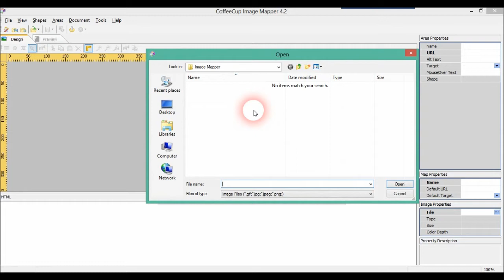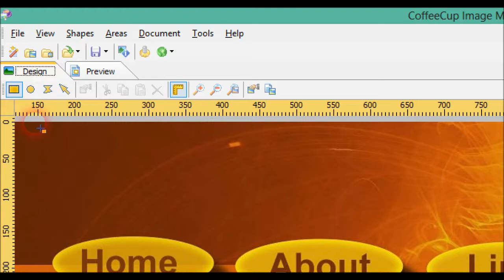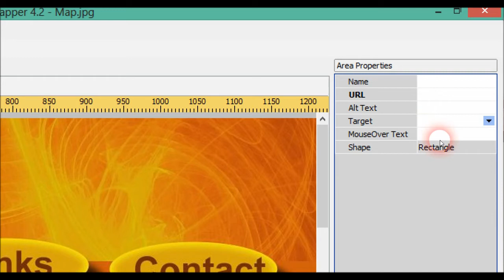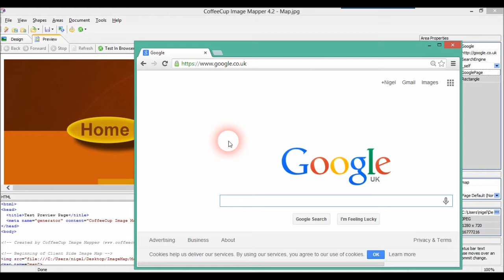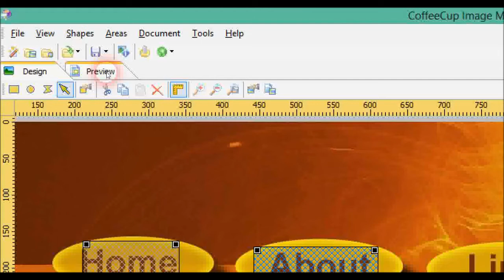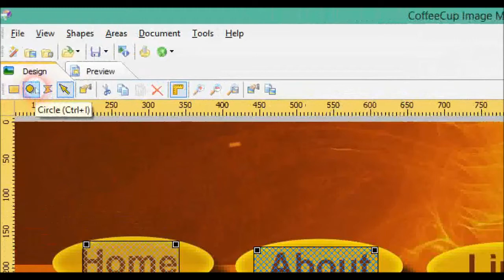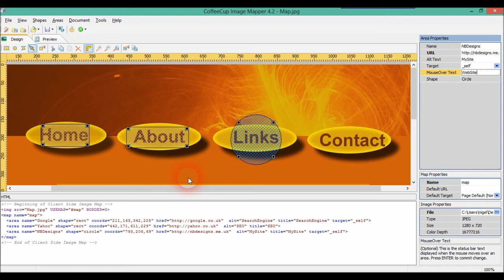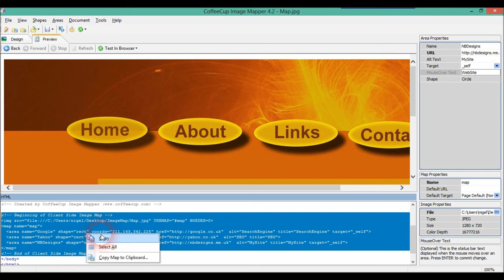The Basics of CoffeeCup's Image Mapper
Using CC image mapper to create links.